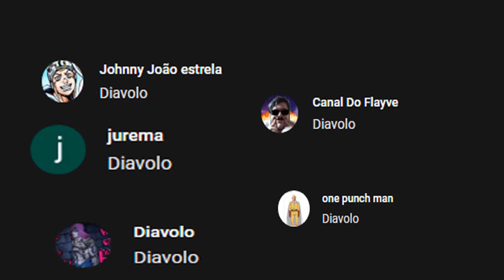💢 ANALISANDO O VILÃO | DIAVOLO - JOJO'S BIZARRE ADVENTURE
🔴 Analise completa do vilão da part 5 de Jojo's.

💥Ajude o Canal:
🌎 Compartilhe.
💬 Comente.

📌 Quer aprender a desenhar?, confira nesse link um treinamento com mais de 50 vídeo aulas em tempo real que vão fazer em poucos dias, com que você possa desenhar igual a um profissional.

🔴 Se você não sabe o que significa essa série aqui no canal, eu pego um vilão aleatório de algum anime, conto a história de vida dele, avalio essa sua história a sua ambição como vilão o que ele quer e porque ele é um vilão e também avaliar sua força/inteligência.